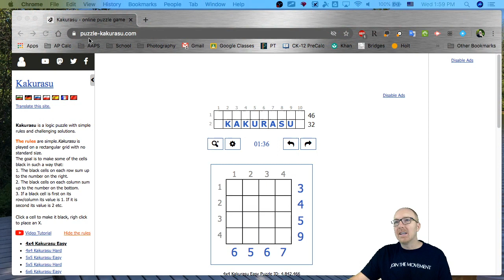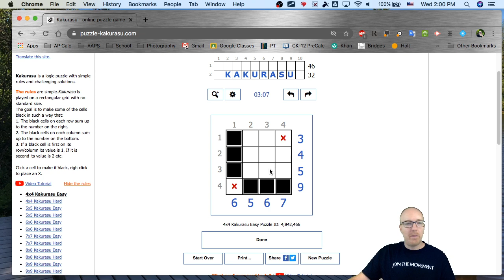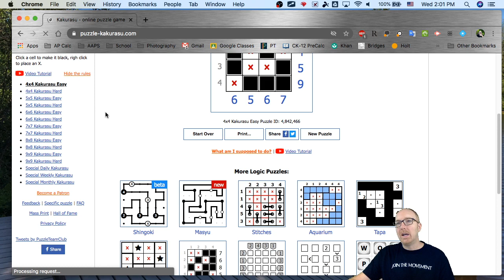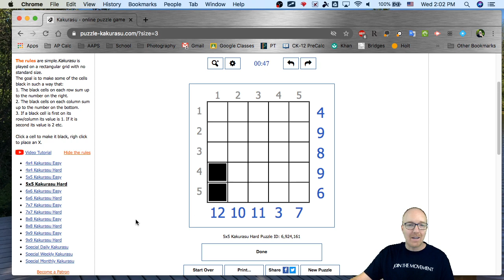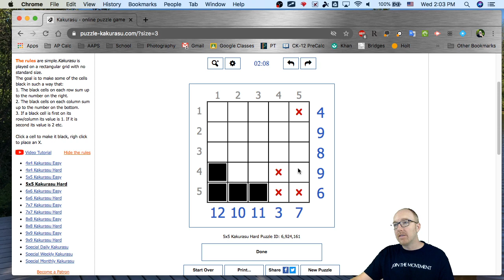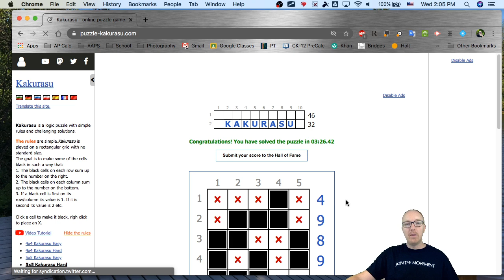Kakurasu 1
Watch to learn the basics of the Kakurasu puzzle